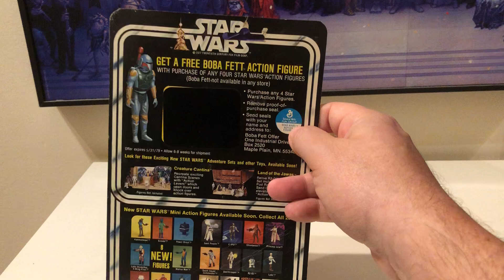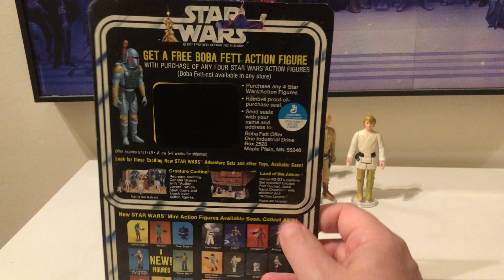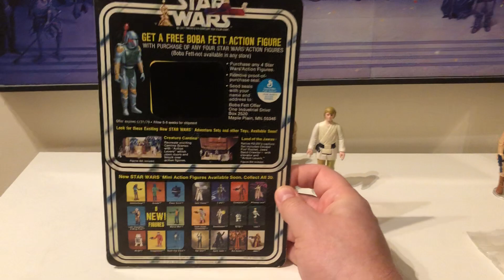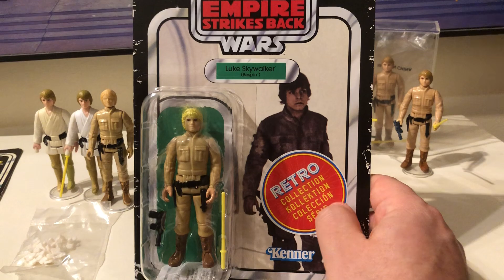A few recent mail calls of Star Wars vintage figures plus a Luke Bespin Retro Collection!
Hello I’m Tony a passionate and devoted collector of all things Star Wars vintage figures. I have a comprehensive collection of loose vintage figures and the many many variants ranging from the standard Kenner line, factory errors, overstock, through to various worldwide manufacturers including Poch & PBP in Spain, Lili Ledy in Mexico, Meccano in France,  Glasslite in Brazil, and even Popy in Japan.

I am also a dedicated focus collector of Luke Farmboy, Boba Fett, and in particular Luke Bespin. I have over 80 different variants of Luke Bespin plus many cardbacks and unique factory errors. My loose collection of this figure is probably the most comprehensive in the world. I also have a Boba Fett focus which includes an unpainted Lili Ledy overstock head, several factory errors, and the famous Mailer Baggie figure which I recently did an unboxing video of. My third focus is Luke Skywalker Farmboy for which I have over 50 different variants including factory errors. I also own all the available worldwide variants such as the Glasslite, brown and blonde hair Poch and Meccano plus the extremely rare US Orange hair Luke. My latest addition is the extremely rare (only 5 i believe in the world exist) Poch cardback.

Along with this my collection is beginning to grow with other factory errors and overstock pieces particularly Lili Ledy which I’m enjoying collecting right now.

I hope you enjoy my videos and their content. I’m beginning to show more unboxing videos as I’ve had requests to do these more often and have to say I’m enjoying doing them!